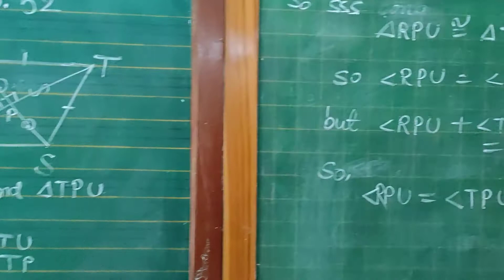18 August 2020(2)